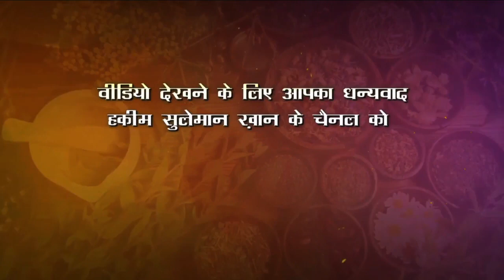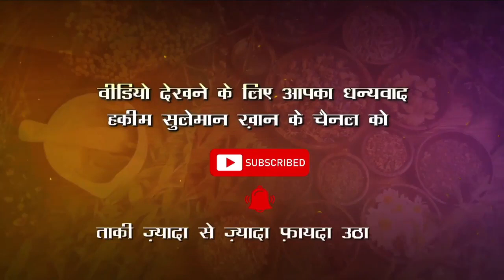नींद ना आने की समस्या को कैसे ठीक करें ?